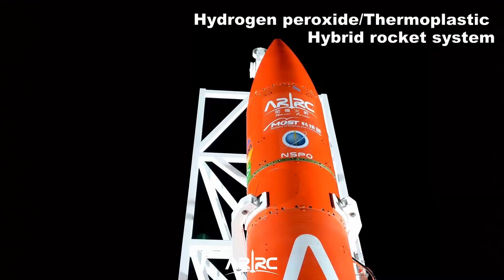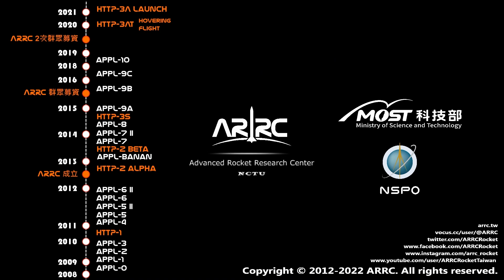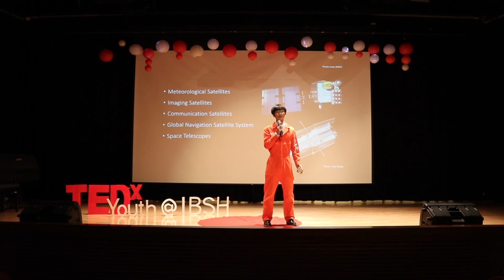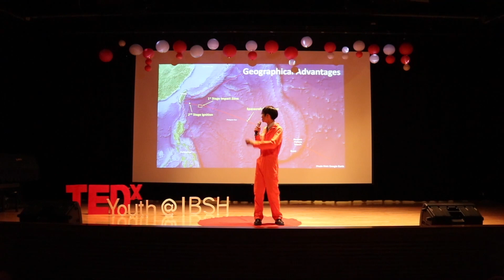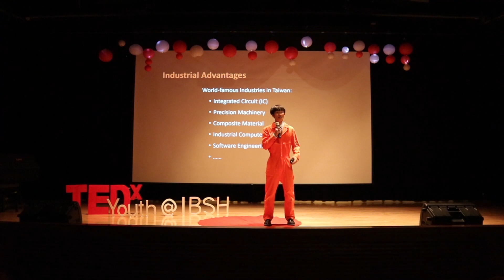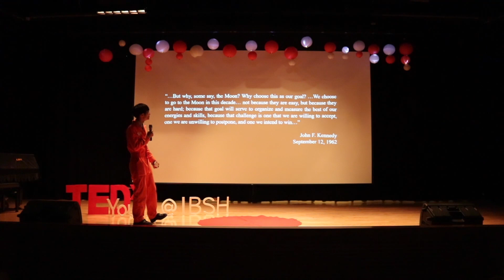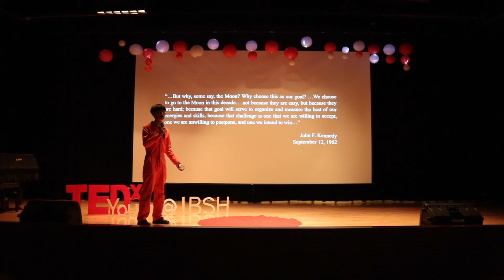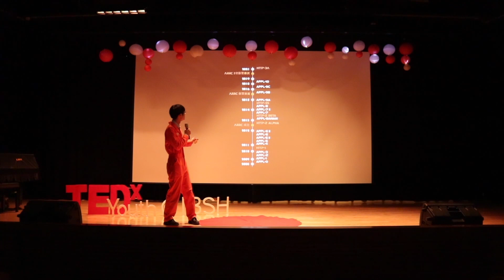ARRC and Future Advancements of Rockets in Taiwan | Zuo Ren Chen | TEDxYouth@IBSH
In this talk, Mr. Zuo Ren Chen shares his story as a rocket scientist and his hopes for future rocket developments in Taiwan. As a graduate student pursuing a master's degree in Power Mechanical Engineering at NTHU, Zuo-Ren Chen takes on manifold research and development roles within the S.T.E.M. fields. Chen worked on projects and collaborated with student teams spanning mechatronics and control systems in rocketry, automobiles (NTHU Racing), robotics (DIT robotics), and consumer electronics (NTHU Edorm). In 2020, he had a placement in Renault DP World F1 Team and Nissan Technical Centre Europe as the INFINITI Engineering Academy 2019 Asia & Oceania winner.
Among his works, Chen’s research at the Advanced Rocket Research Center (ARRC) of NYCU developing avionics, navigation systems, and management has seen success with the launch of the HTTP-3A S2 First Flight Test in July 2022. ARRC’s world-leading hybrid rocket technology continues to pave the way for the future of launch vehicle development in Taiwan. This talk was given at a TEDx event using the TED conference format but independently organized by a local community.